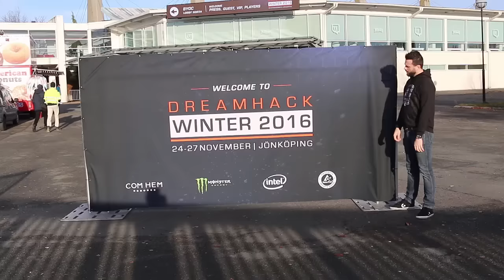Day 1 Highlights - Dreamhack Winter 2016 w/ Blaze and Turilz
Day 1 Highlights of Dreamhack Winter 2016 in Jonkoping Sweden with Blaze and Turilz. Enjoy :)

Be sure to check out ;

If you enjoy the video leave a like or post a comment on the topics we should discuss and improvements to the video :)

Thank you everyone for all the support you are giving me and helping me to grow as a youtuber and twitch streamer

Joaquim Blaze

Thank you so much to AKRAcing for my amazing AKRACING Player Gaming Chair Black Orange they gave me.

Thank you everyone for all the support you are giving me and please spread the word about me ;)

Thank you so much to AKRAcing for my amazing "AKRACING Player Gaming Chair Black Orange" they offerd me.